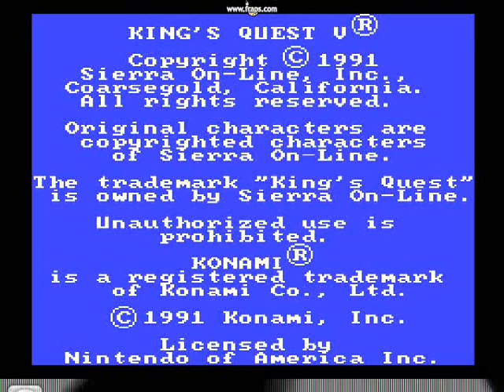Kings Quest V walkthrough part 1Talking owls's and Dumbledore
Yup, a new walkthrough and new attitude? I'm sorry If I'm a bad person to listen to. But I'll try to remedy that.